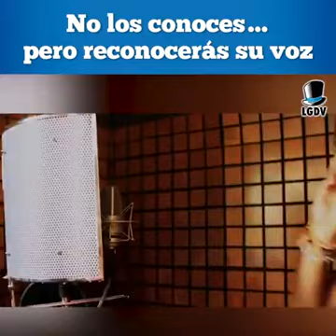Voces con9cidas de comerciales de tv y radio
Locutores de comerciales reconocidas